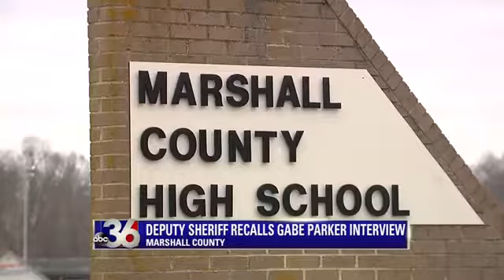Law Enforcement Officer Talks Marshall Shooter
Says he wasn't remorseful at all.